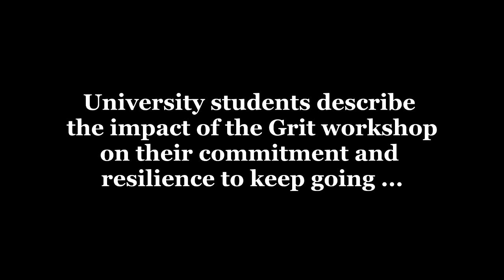The importance of commitment and resilience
University students who have participated in Grit's workshops across the UK, describe the impact on their commitment and resilience. They talk about how Grit has helped them keep their word and overcome setbacks, supporting them to stay the distance at university and make the most of their journey.